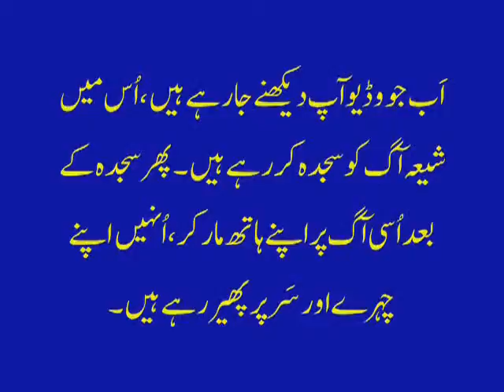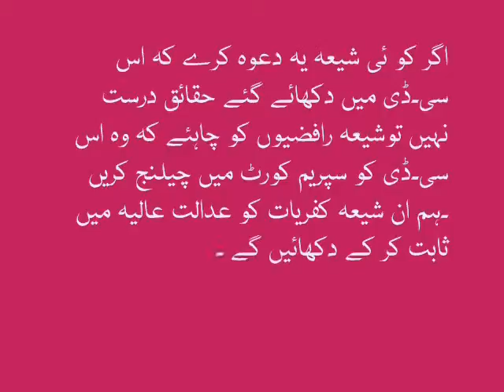shia kufriayat vol no 5 34